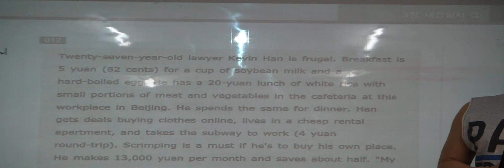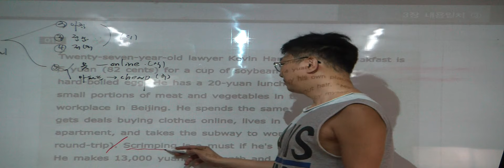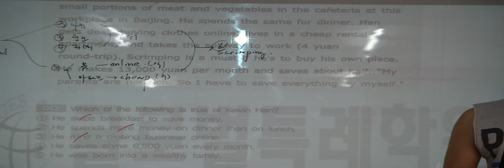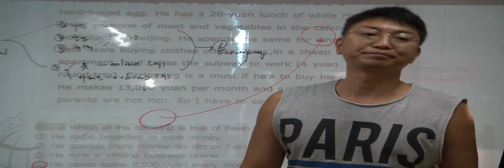특례영어 하지석쌤의 독해 - 내용일치 - 12지문